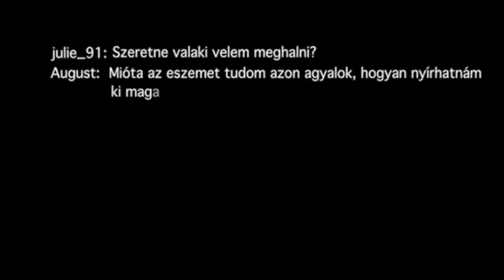norway.today trailer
A Pulzus, a Sala Mică és a Fogas Ház bemutatja:

IGOR BAUERSIMA: norway.today

Julie - Guary Szandra
August - Kroó Balázs

Rendező: Botos Bálint
Dramaturg: Adorjáni Panna
Video: Csibi László